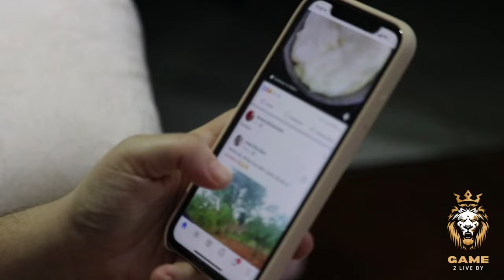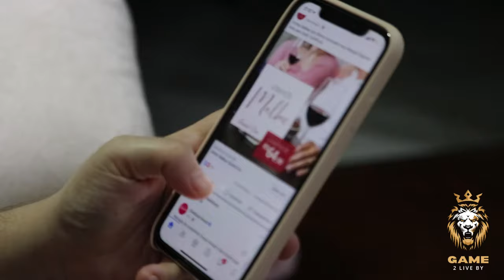Stop Living In Delusion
Learn why your individuality is not as unique as you believe, and what you can do to break free from the comparison trap.